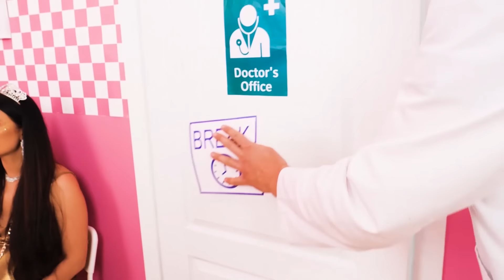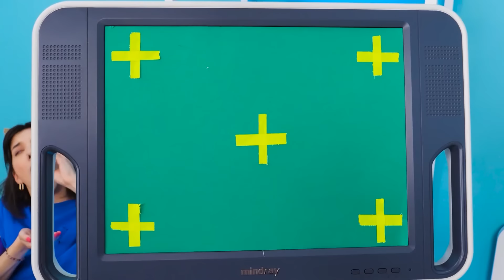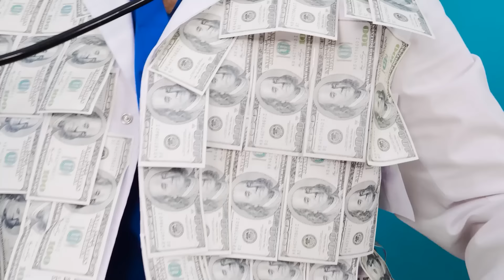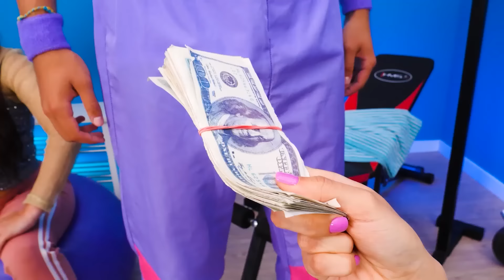सबसे मज़ेदार अमीर Vs गरीब Vs महा अमीर प्रेग्नेंट सिचुएशन्स || कबूम की मज़ेदार सिचुएशन्स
क्लास में चुपचाप खान ले जाना और उसे अपने दोस्तों के साथ इंजॉय करना कितना मज़ेदार है!!! पर क्या अमीर  vs गरीब के क्लास में चुपचाप स्नैक्स ले जाने के तरीके अलग होते हैं ?  चुपचाप ले जाने का किसका आईडिया सबसे मज़ेदार है? क्या गरीब  लड़की कामयाबी से स्नैक्स अंदर ले जा पाएगी ?क्या अमीर लड़की टीचर पर प्रैन्क्स खेल पाएगी?  ऐसे ही स्मार्ट  DIY  आईडियाज़ और मज़ेदार प्रैन्क्स के लिए देखते रहिए कबूम

अगर आपको ये वीडियो पसंद आया तो आपको - हाय स्कूल में नकली प्रेग्नेंसी का प्रैन्क || कबूम की मज़ेदार सिचुएशन्स और अजीबोगरीब पल भी पसंद आएगा

इस वीडियो के निर्माता और रचनाकार इसके कंटेन्ट की सत्यता, उपयुक्तता और योग्यता का कोई प्रतिनिधत्व या वारंटी नहीं लेते हैं । ये वीडियो पूरी तरफ से मनोरंजन और जानकारी के उद्देश्य से बनाया गया है । अगर आपको इस वीडियो में दिखाए आईडियाज़ को प्रयोग में लाना है तो उसकी पूरी ज़िम्मेदारी आप पर है ।

 इस वीडियो के निर्माता और रचनाकार इसके कंटेन्ट के उपयोग से हुए नुकसान या हानि के लिए जवाबदेह नहीं हैं ।